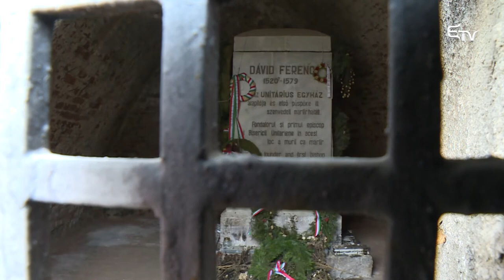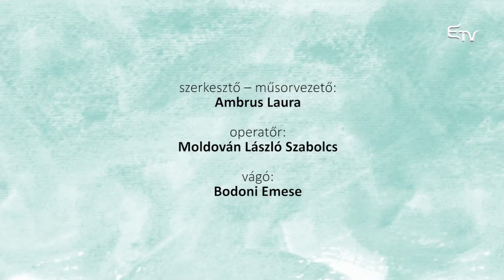Kincsvadász: Déva vára – 2018. február 26.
A dévai várhoz kötődik az egyik legismertebb népballadánk, amely egy tragikus történetet mesél el és ezáltal örökre beleivódik az emlékezetünkbe. A vár falaihoz azonban különböző legendák is kapcsolódnak, melyekről szintén a Kincsvadászban hallhatnak.